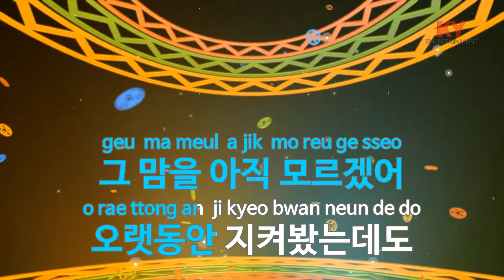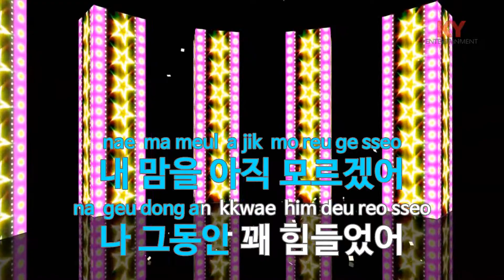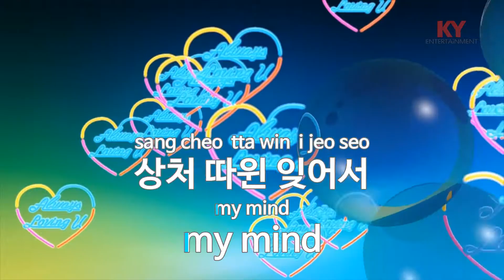Paradox - 더 게이트(The Gate) (KY.47998) / KY Karaoke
★ 곡 정보 ★
번호 : 47998
제목 : Paradox
가수 : 더 게이트
작사 : 더 게이트
작곡 : 더 게이트

Copyrightⓒkeumyoung